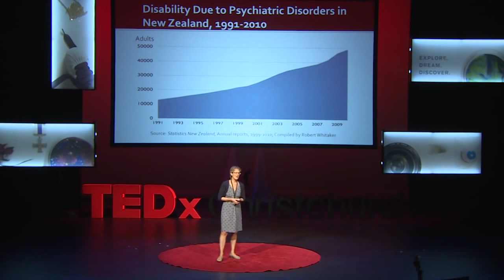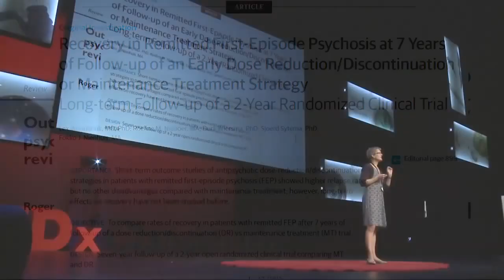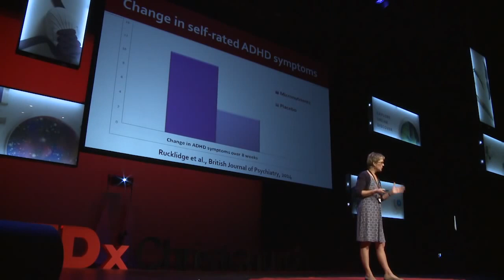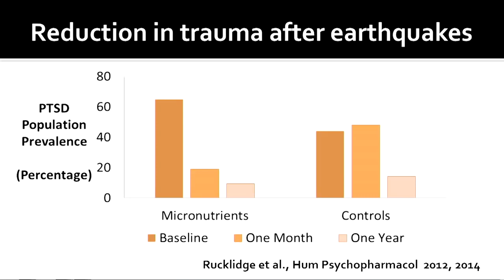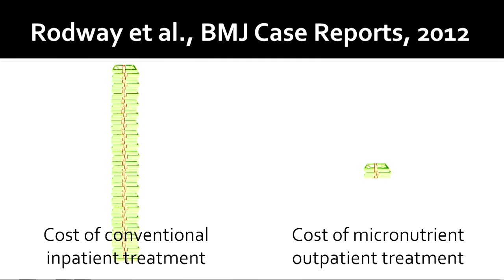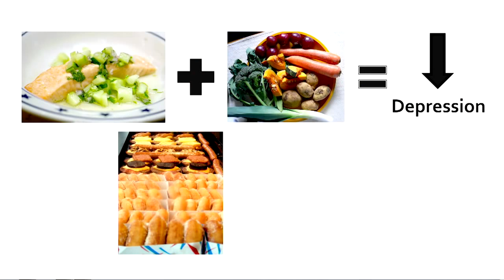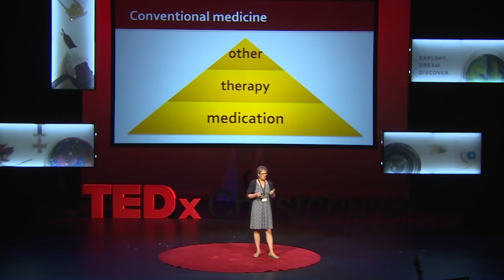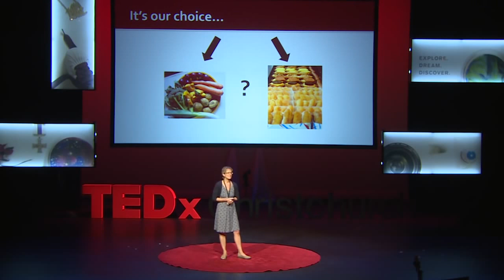The surprisingly dramatic role of nutrition in mental health Julia Rucklidge TEDxChristchurch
This talk was given at a local TEDx event, produced independently of the TED Conferences. In this critically important talk, clinical psychologist Julia Rucklidge explores a range of scientific research, including her own, showing the significant role played by nutrition in mental health or illness.

Julia J Rucklidge, PhD is a Professor of Clinical Psychology in the Department of Psychology at the University of Canterbury, Christchurch, New Zealand. Originally from Toronto, she did her training in neurobiology (McGill) and Clinical Psychology (University of Calgary). Her interests in nutrition and mental illness grew out of her own research showing poor outcomes for children with significant psychiatric illness despite receiving conventional treatments for their conditions. For the last 6 years, she has been investigating the role of micronutrients in the expression of mental illness, specifically ADHD, Bipolar Disorder, anxiety and more recently, stress and PTSD associated with the Canterbury earthquakes.